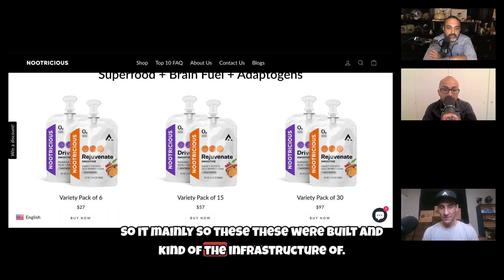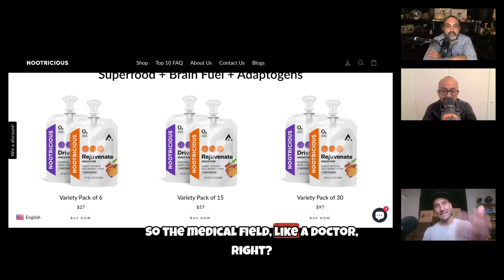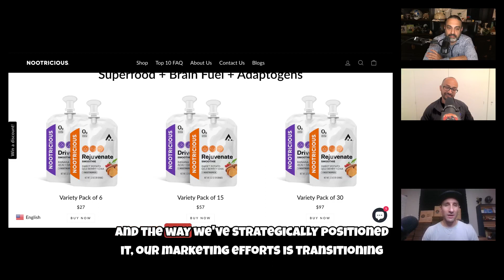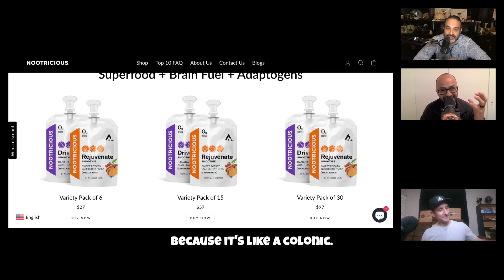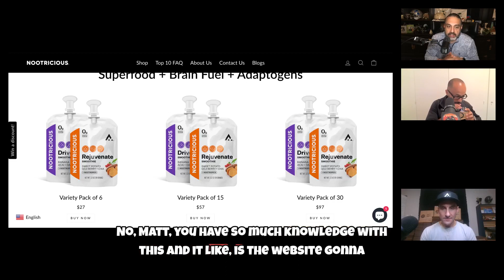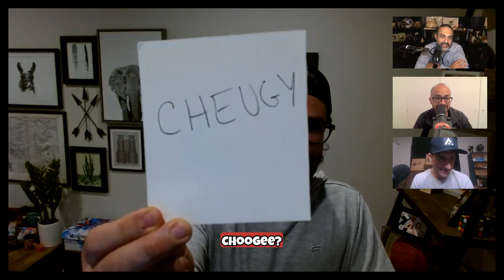Name That Root!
This week we're talking nootropics with our special guest, founder of Nootricious, Matt Tack! We're talking optimal health, peak performance and recovery, root vegetables, chia seed colonics, pudgy Bobby Digital, and Cuff Daddy wants to join the Jacked Dad's Club!